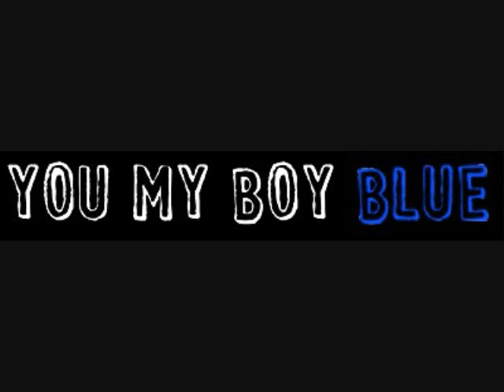You my Boy Blue ! Funny T-Shirt Design